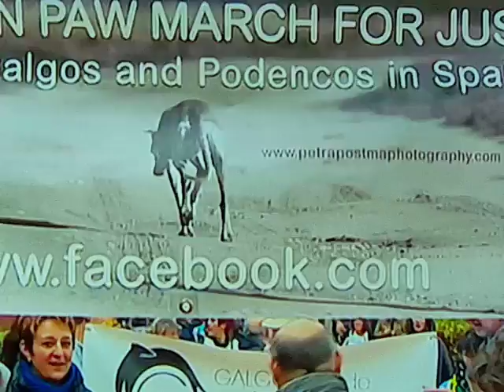Tierfreunde demonstrieren in Saarbrücken für mehr Tier Schutz - Bettina-Selina Lorenz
Nicht nur für mehr  Tier -Schutz in Deutschland wurde in Saarbrücken demonstriert,sondern auch Stierkämpfe,die qualvoll enden.